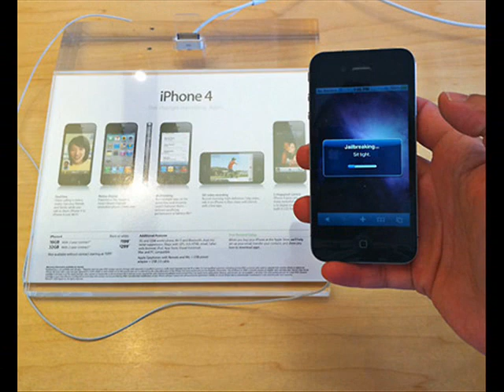iphone 5 unlock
Although it involves breaking into the security programming it is legal in the U.S. and most parts of EU. Jail breaking gives you the freedom to use your iphone with other wire less carriers.information visit our